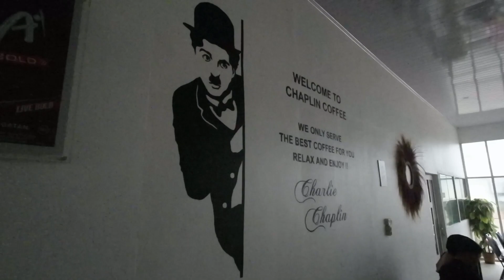Vlog | Perjalanan Ke Meulaboh dari Banda Aceh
video apa nih, footage dijalan mulu